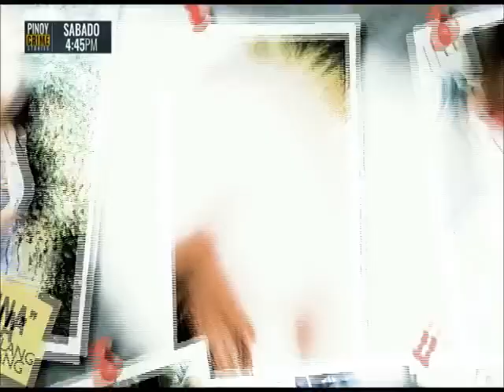GMA: Pinoy Crime Stories: Huling Iyak | July 27, 2024 Teaser (TBB Fanmade Version)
Isang 15 taong gulang na dalagita, ang walang awang pinagmalupitan, pinagsamantalahan at pinagbantaan ng isang lalaki. Sino ang taong ng abuso sa dalagita?

Sundan ang buong detalye ng kasong ito sa pagganap nina Chlaui Malayao at Kirst Viray sa PINOY CRIME STORIES "HULING IYAK" Ngayong Sabado, 4:45 PM pagkatapos ng WISH KO LANG at bago ang 24 ORAS WEEKEND sa GMA at PINOY HITS!

Mapapanood ang PINOY CRIME STORIES via Livestream sa Facebook Page, YouTube Channel at TikTok Account ng GMA PUBLIC AFFAIRS pati na sa KAPUSO STREAM!